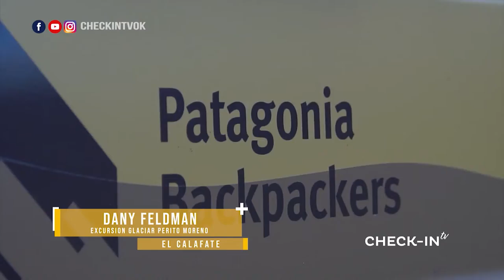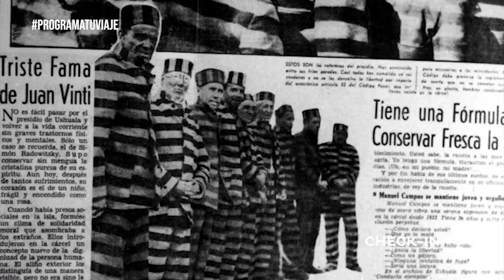¡BLOQUE 1 del programa! - CHECKIN-TV